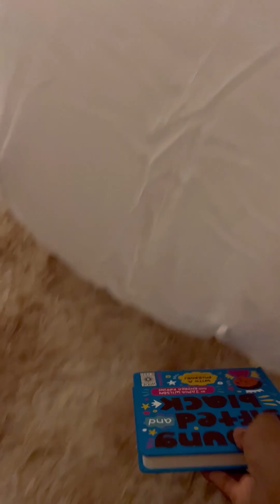Imagine living in a bubble 🤪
Hey family

On Friday nights we like to have family night and just chill at home. This Friday night mama went back into memory lane and showed dada and baby how she used to play in her room as a little girl on a weekend night with a box fan and a fitted sheet.

At first Dada was questioning mama about “The Bubble.” He just didn’t understand because he just had to be there. After mama gave him a little tour of the bubble and a glimpse of how she used to play as a little girl. Dada  thought it was the coolest thing.  He said he could see how I thought this was lit as a child.

What are some of your best childhood memories?
I’ll go first…..making something out of nothing.
We didn’t grow up with iPads and cellphones.
We really used to find things around the house and have the best of time playing with the ppl we loved the most.

Family page:livingsingleton
Mama: Jane__bernardo
Dada: ike__bernardo
Baby: Ikenna__bernardo